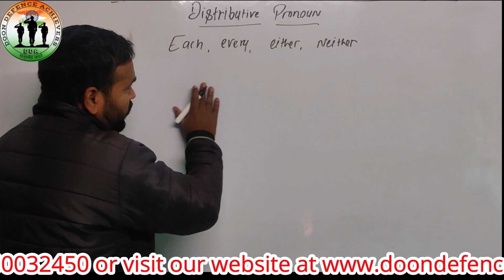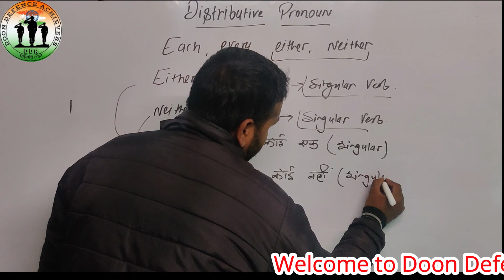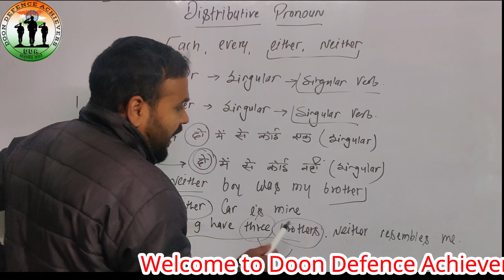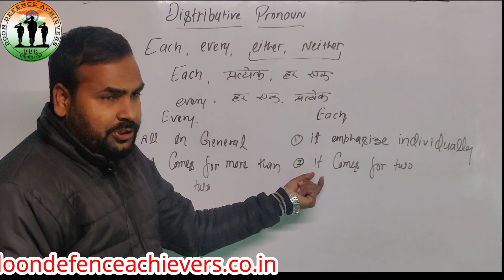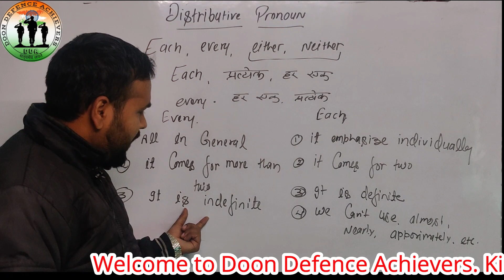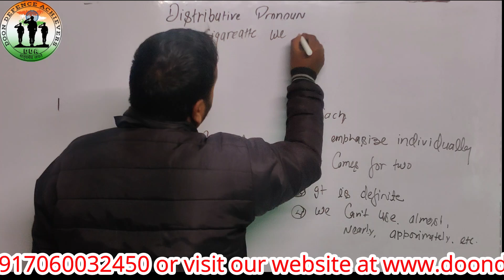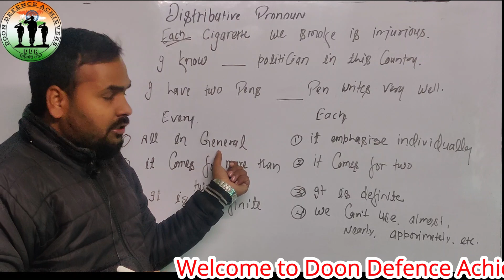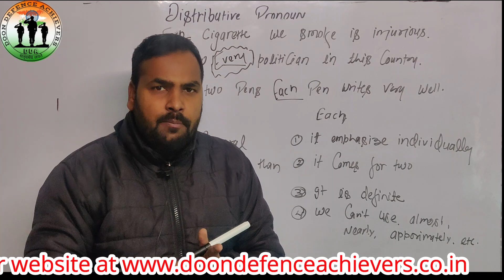What are Pronouns? / Distributive Pronoun / सर्वनाम किसे कहते हैं ? / Pronouns in English Grammar